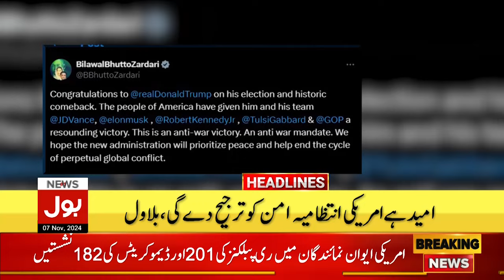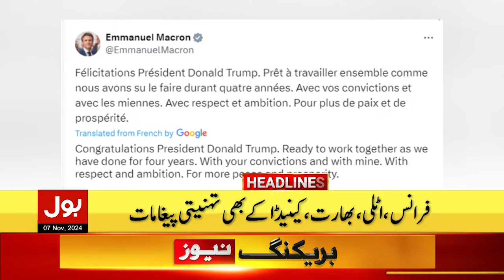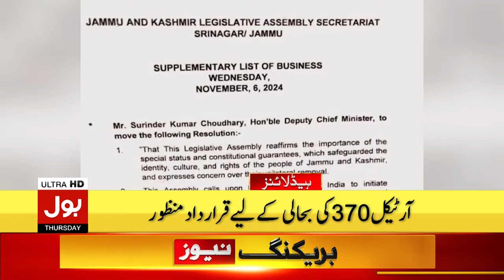Donald Trump Win US Presidential Election 2024 | BOL News Headlines At 12 AM